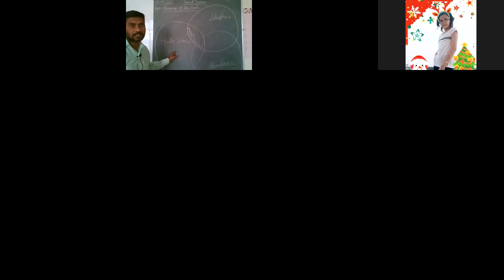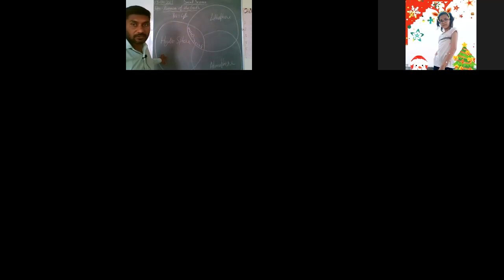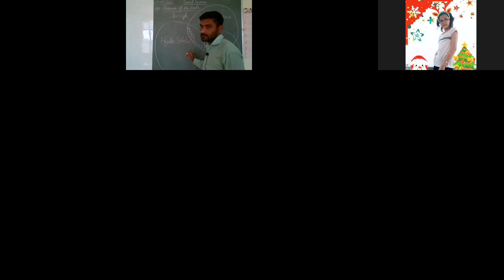Grade 7 Domains of Earth